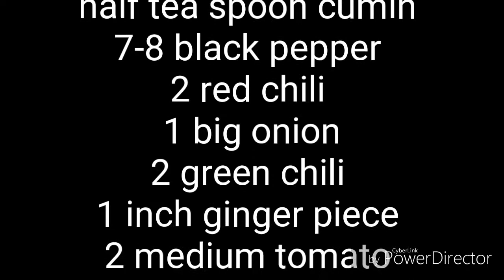AALU GOBHI RECIPE/आलू गोभी शिमला मिर्च की मसालेदार सब्जी/ढ़ाबा स्टाइल सब्ज़ी/momsiee kitchen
AALU, GOBHI, SHIMLA MIRCH RECIPE

ingredients ÷
400 gm cauliflower
2 medium potato
2 medium capsicum
1 tablespoon mustard oil
half tea spoon cumin
7-8 black pepper
2 red chili
1 big onion
2 green chili
1 inch ginger piece
2 medium tomato
salt to taste
half tea spoon turmeric
half tea spoon degi mirch
half tea spoon magic masala
green coriander
               thanks